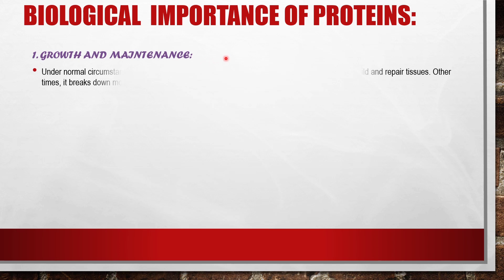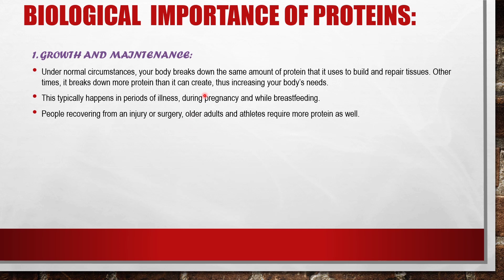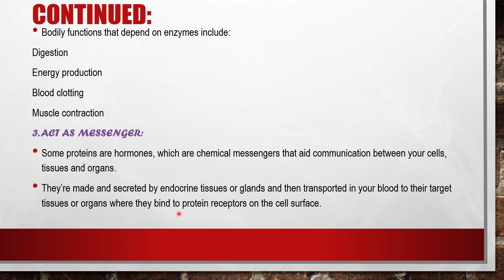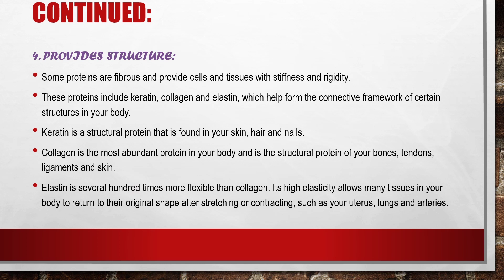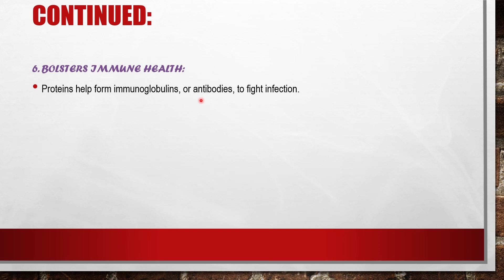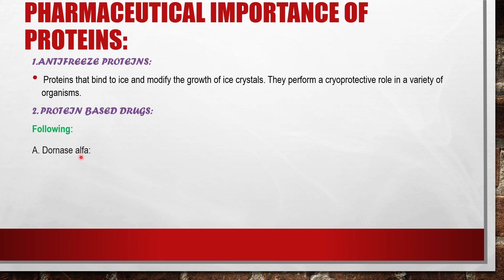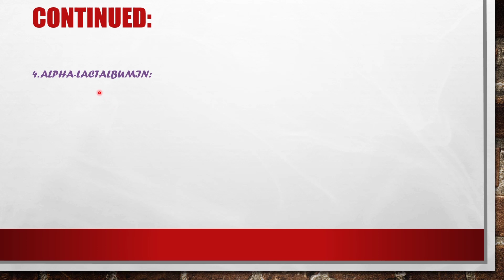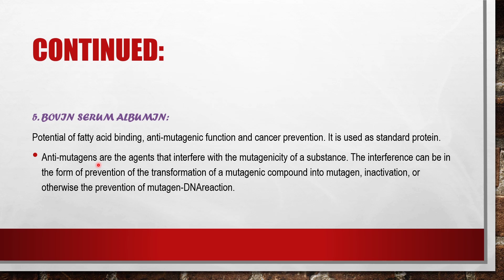Biological and Pharmaceutical Importance of Protein in Biochemistry|| Importance of Protein Easy way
importance of protein
Biological and Pharmaceutical importance of protein
protein